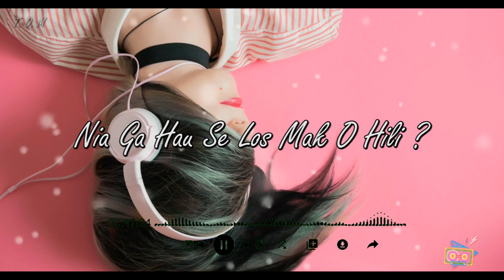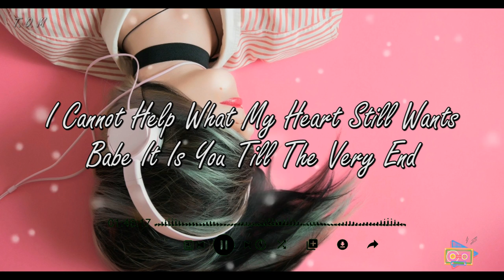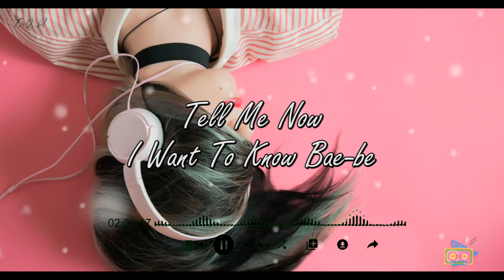Nia Ga Hau - Crimson Feat Rjayvida (Lyrics)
''TUNGGU KARYA - KARYA ANAK TIMOR LESTE SELANJUTNYA YA".

Lyrics :

Nia Ga Hau ?
Iha o nia fuan ne se?
Hau tenke hatene
Nia Ga Hau?

Nia Ga Hau?
O tenke hatete sai!

Hau koko atu hemu lanu!
Hodi bele haluha buat hotu!
O tenke hatete!
Nia Ga Hau?

Nia Ga Hau se mak o hadomi?
Nia Ga Hau se los mak o hili?
Se mak halo o kalan toba la dukur
Nia Ga Hau?

Favor hatete mai
Se o la hadomi hau prontu husik
Maske ne moras hau mesak mak senti

Oinsa o bele sai hau nian
Se iha o nia fuan mos iha nia naran
Nia naran

Nia Ga Hau?
Iha o nia fuan ne’e se?
Hau tenke hatene
Nia Ga Hau?

Nia Ga Hau?

Tell me what it ain’t
What it is
What it isn’t
Cause I cant shake off this feeling
Loving you is deeper than anything that I’ve felt before
And I still thank God that we did it
Oh yeah!
And If I didn’t back then girl
Then I’ll know that we should’ve stayed friends
I cannot help what my heart still wants
Babe it is you till the very end
(Till the very end!)
Tell me now, I want to know bae-be
Is it me or is it him babe
Got me confused up in this thing girl.. is it me or is it him?
Tenke hatene, nia ga

Nia Ga Hau?
Hau tenke hatene
Nia Ga Hau?

Nia Ga Hau?